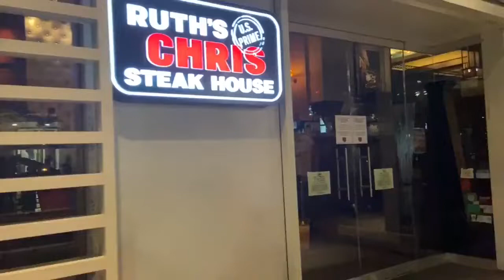Antifa Destroy Multiple Store Fronts During George Floyds Anniversary In Portland Oregon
Antifa destroyed multiple store fronts during George Floyds anniversary in Portland Oregon.